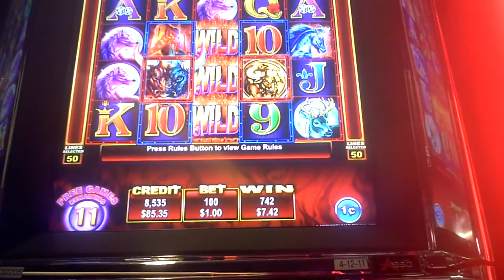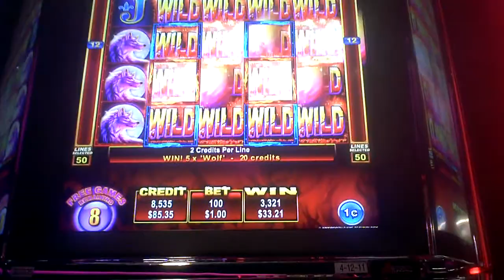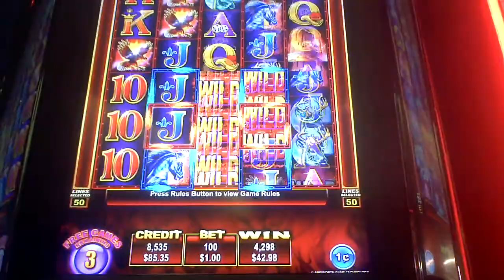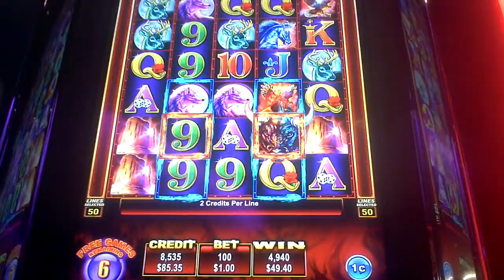Rumble Rumble Slot Machine Bonus